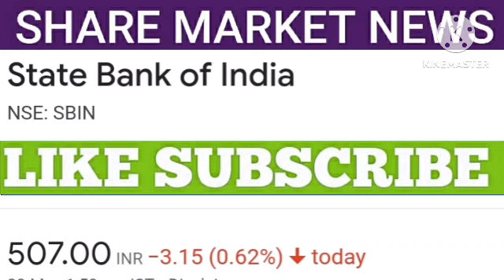Sbi share latest news | Sbi share price